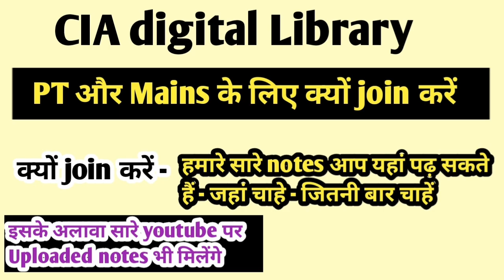Bpsc 66th Mains हो या 67th and Cdpo Pt - सारे exam निकलेंगे -हमे पास होना है - चाहे जो परिस्थिति हो